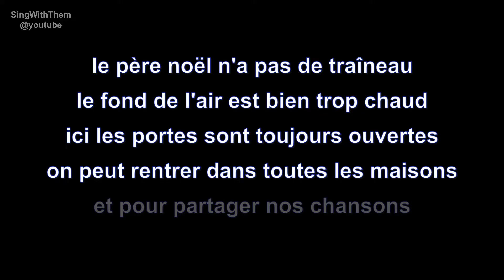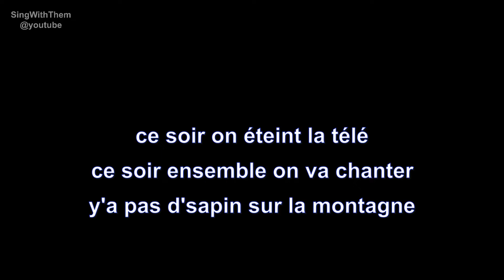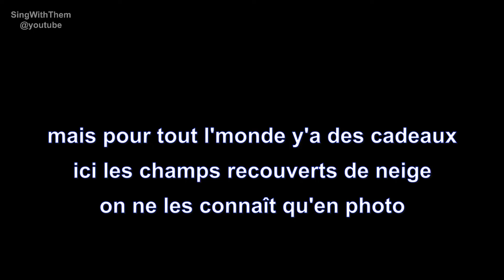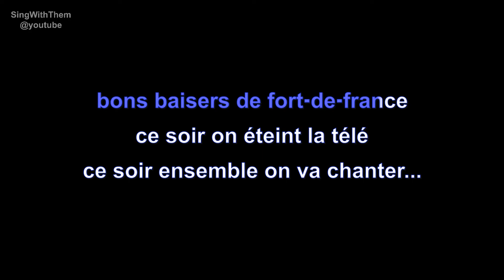la compagnie créole | bons baisers de fort de france | lyrics | paroles | letra